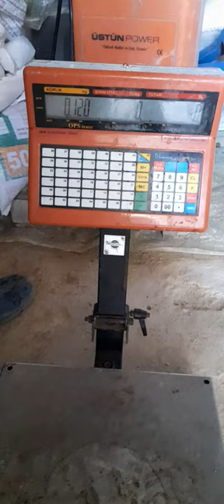Mersin mut çömelek köyü 120 gr ile Türkiye rekoru kırdık